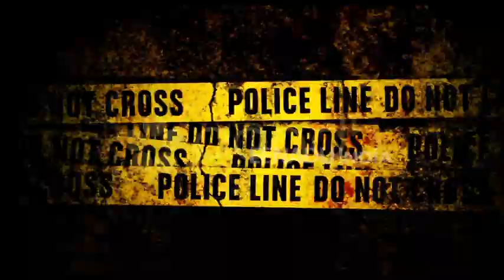YEAR ENDER: 2018 में गुनाह की किन खबरों पर रहीं सबकी नजरें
लखनऊ: अगर इस साल यानी 2018 में यूपी की कानून व्यवस्था को लेकर बात करें तो शायद कहना गलत नहीं है कि इस साल सीएम योगी को कानून व्यवस्था के मुद्दे पर कई बार योगी सरकार सवालों में घेरे में आई.